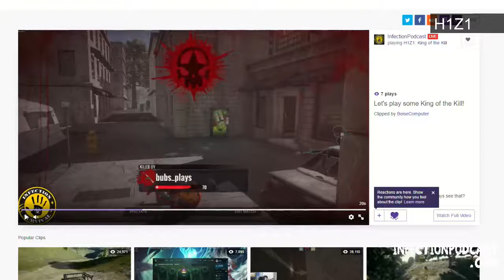Infection – The SURVIVAL PODCAST Episode 123 – The Lobby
On this weeks episode of Infection – The SURVIVAL PODCAST PUBG Monthly Update, Early Access and NDA's